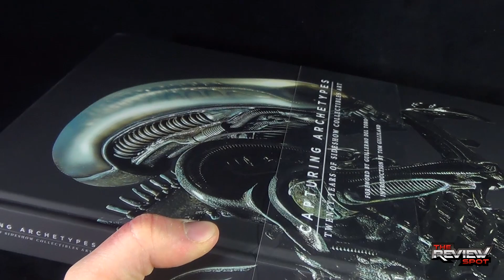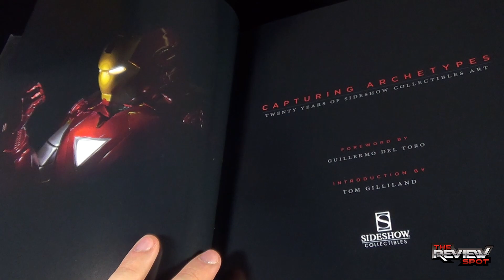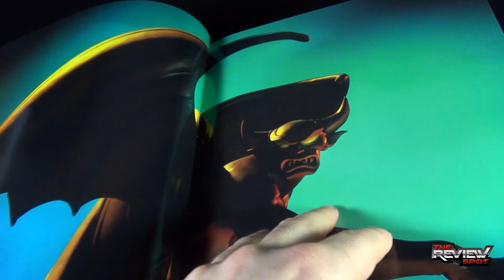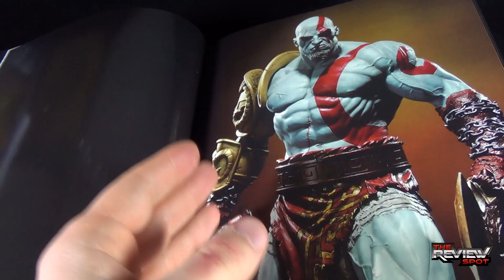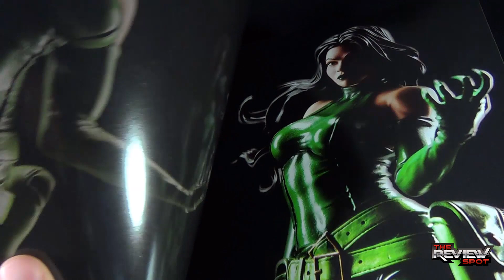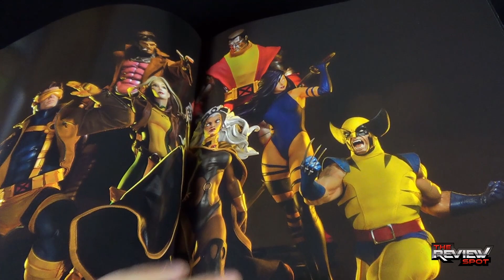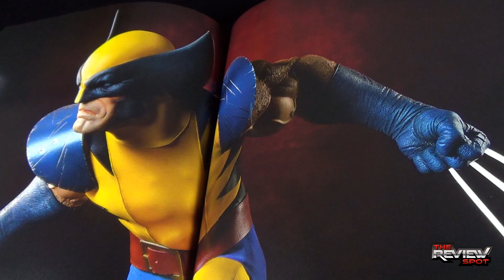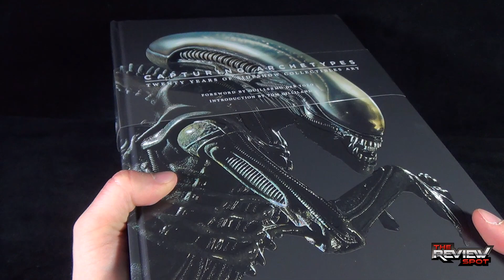Book Spot - Insight Editions Capturing Archetypes Twenty Years of Sideshow Collectibles Art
On today's Spot, we'll be having a look at the Insight Editions Capturing Archetypes Twenty Years of Sideshow Collectibles Art

6975 Meadowvale Town Centre Circle
Suite #196
Mississauga, Ontario
Canada
L5N 2V7

and